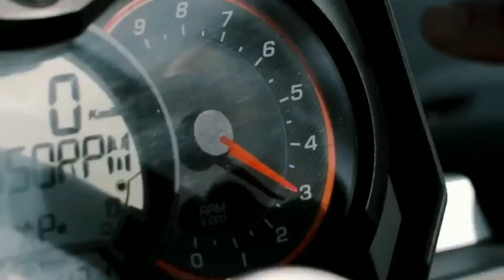Ahmed Helmy - Symphony (Extended Mix) Music Video